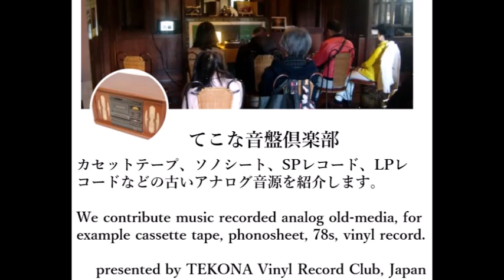【NHK-FM】ラヴェル ラ・ヴァルス 秋山和慶／NHK交響楽団 La Valse - M. Ravel ; AKIYAMA Kazuyoshi, NHK Symphony Orchestra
てこな音盤倶楽部は、千葉県市川市でレコード音楽会を多数開催しています。
YouTubeではカセットテープ、ソノシート、SPレコード、LPレコードなどのレトロな音源を紹介しています。

ラベル　ラ・ヴァルス
秋山和慶指揮　NHK交響楽団
音源　NHK FM放送からカセット録音　1985/4/14

La Valse - Maurice Ravel
AKIYAMA Kazuyoshi - conductor
NHK Symphony Orchestra
source - personal recording on cassette tape from NHK-FM radio broadcasting, Apr. 14, 1985